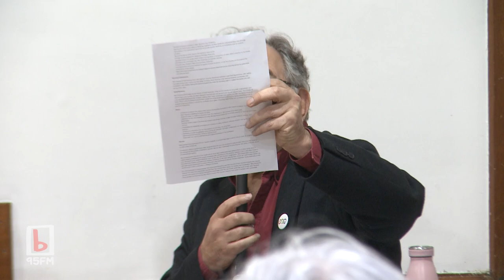95bFM News: BPM Election Debate 2023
The Better Public Media Trust's Election Debate focused on the future of broadcasting policy and the media landscape ahead of the 2023 General Elections in Aotearoa New Zealand. The debate took place at the Grey Lynn Library Hall, near Auckland Central.

Taking part in the debate are:

Hon. Willie Jackson - Labour Party, Broadcasting Minister
Ricardo Menéndez March - Green Party, Mt Albert Candidate
Jenny Marcroft - New Zealand First, Broadcasting Spokesperson

bFM News understands other political parties, including National, ACT, and Te Pāti Māori were invited to take part - but either declined to attend or didn't get back to the Better Public Media Trust.

The debate was hosted by the Better Public Media Trust, with this presentation filmed and mixed by Corey Fuimaono for bFM News.

Chapters:

00:00 - Start - David Beatson Memorial Address from Myles Thomas
17:13 - Speech - Hon. Willie Jackson
25:45 - Speech - Ricardo Menéndez March
31:22 - Speech - Jenny Marcroft
41:43 - Questions from the Floor & Zoom